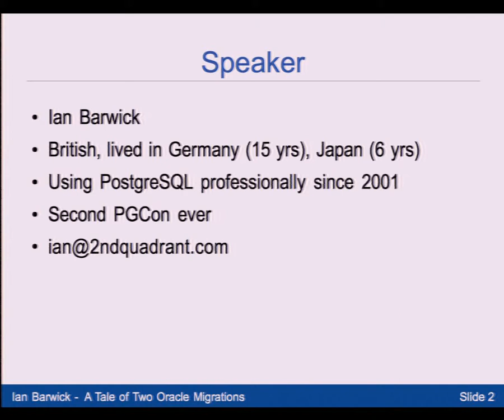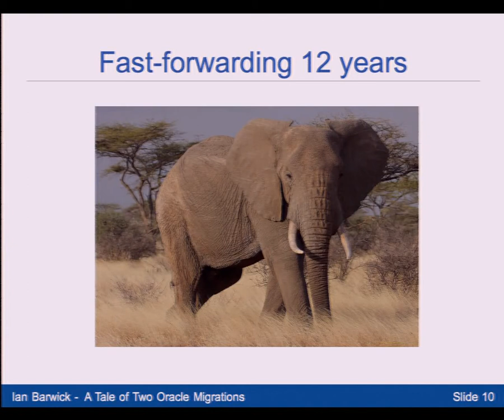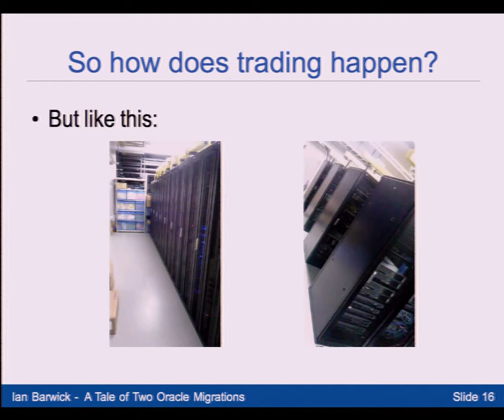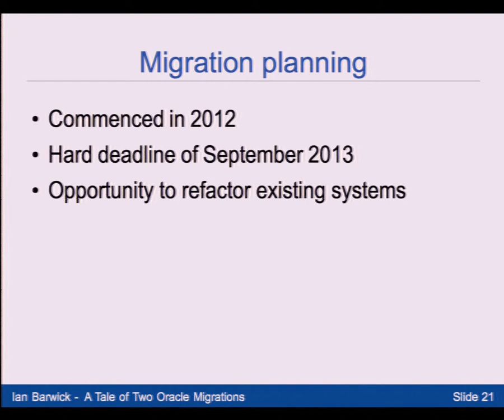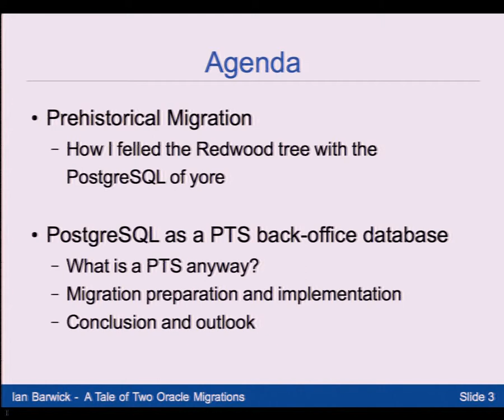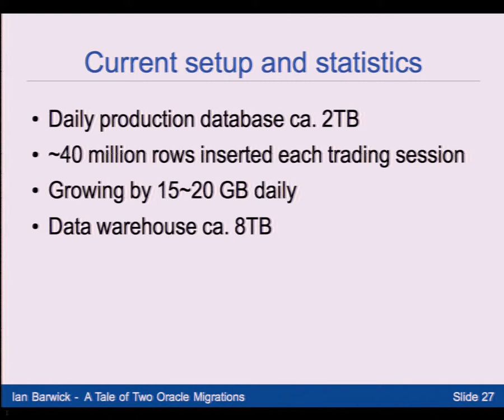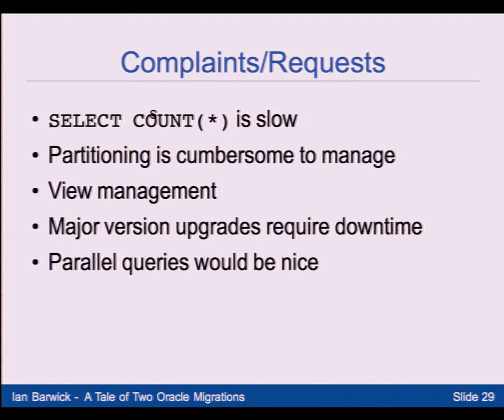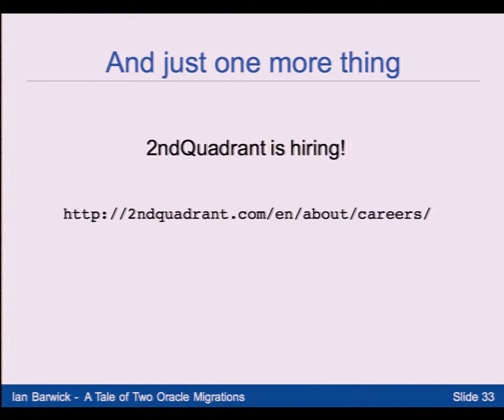"A Tale of Two Oracle Migrations"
by Ian Barwick

Deploying PostgreSQL at Japan's second-largest stock exchange

In this presentation I'll talk about two migrations from Oracle to PostgreSQL - the first back in 2001, which is how I got into PostgreSQL in the first place, and the second in 2013 involving the second largest stock exchange in Japan.

One of the hotter PostgreSQL topics recently is the increasing trend towards enterprise-scale migrations from Oracle and other commercial databases to PostgreSQL - not only for cost savings but also for its rich and expanding feature set combined with a solid reputation for reliability. But it's hardly a new trend - that's how I first came across PostgreSQL back in 2001. I'll give a brief and hopefully humourous description of what I did back then (with some pictures of cute animals) and how it led to the Japanese stock market.

Which is where I ended up in charge of the database underpinning the back office of Japan's second largest stock exchange, SBI Japannext. Since late last summer this has been powered by PostgreSQL and the changeover from Oracle has gone very smoothly. The main part of this presentation will be about how this migration was planned and implemented, and the foundations it has created for further adoption of PostgreSQL.